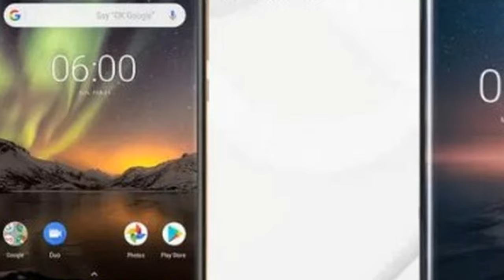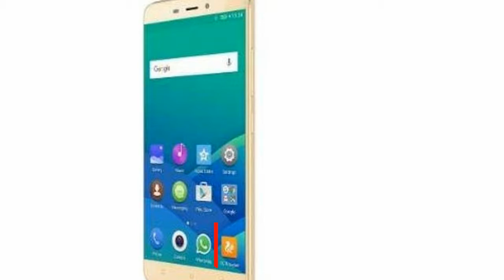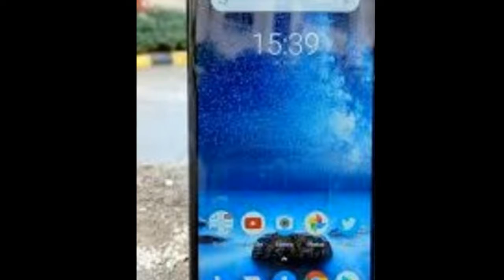Amazing !!! Nokia 5 1 Plus first sale on Flipkart on October 1 Price, launch offers, specifications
Nokia 5.1 Plus first sale on Flipkart on October 1: Price, launch offers, specifications, etc
Nokia 5.1 Plus is priced at Rs 10,999, and it will go on sale on October 1 via Flipkart. It will also be sold on Nokia's online store in India.
Nokia 5.1 Plus cost has been authoritatively uncovered by HMD Global. The mid-end cell phone is evaluated at Rs 10,999, and it will go at a bargain on October 1 by means of Flipkart. Of course, it will likewise be sold on Nokia's online store in India. Nokia 5.1 Plus additionally accompanies an Airtel offer. The telephone is accessible for pre-setting up for Nokia.com/telephones or tell me on Flipkart, beginning today.
Nokia 5.1 Plus purchasers will get up to Rs 1800 cashback and up to 240GB information free when they energize with Rs 199 or Rs 249 or Rs 448 every month. The offer gives off an impression of being substantial just for prepaid clients on the Airtel Network. Nokia 51. In addition can be bought in two shading choices – Gloss Black and Gloss Midnight Blue.
Nokia 5.1 Plus costs Rs 10,999 in India. The handset when it was declared accompanied a 'worldwide normal' cost of EUR 199, which on change comes to around Rs 16,700. In any case, given that the Nokia 6.1 Plus begins at Rs 15,999, it bodes well to value the Nokia 5.1 Plus underneath Rs 12,000.
Regarding particulars Nokia 5.1 Plus games a 5.86-inch HD+ (1520 x 720 pixels) score style show with a 19:9 angle proportion. The telephone runs MediaTek Helio P60 processor combined with 3GB RAM and 32GB stockpiling. Expandable capacity bolster is dependent upon 400GB by means of microSD card.
Nokia 5.1 Plus games a double back camera setup with a 13MP essential sensor and a 5MP auxiliary sensor with f/2.0 opening and LED streak. The front camera is 8MP with f/2.2 opening. Battery on board the Nokia 5.1 Plus is 3,060mAh and it has a unique mark sensor at the back too. Network alternatives on Nokia 5.1 Plus are 4G VoLTE, Wi-Fi 802.11ac, Bluetooth v4.2, GPS/A-GPS, USB Type-C, and a 3.5mm sound jack.